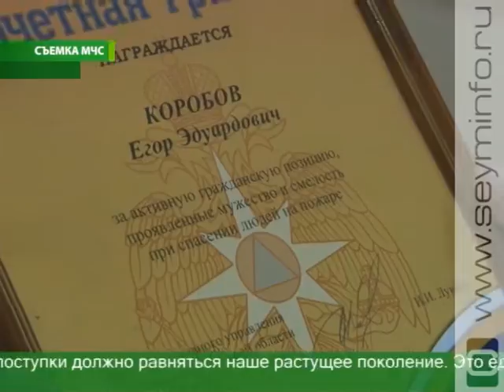В Курске девятиклассник спас из огня пенсионеров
Герои живут среди нас. 9-классник Егор Коробов спас двух пенсионеров из горящего дома. Когда начался пожар, пожилые люди спали. Если бы не помощь мальчика, ЧП могло бы закончиться трагедией.